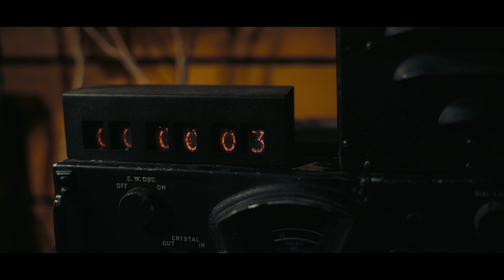OPPENHEIMER, trailer de CHRIS NOLAN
tráiler de OPPENHEIMER con el PEAKY BLINDER, la última película escrita y dirigida por Christopher Nolan.

SINOPSIS
Escrita y dirigida por Christopher Nolan, OPPENHEIMER es un épico thriller rodado en IMAX® que transporta a los espectadores a la trepidante paradoja de un enigmático hombre que deberá arriesgarse a destruir el mundo para salvarlo.

La película cuenta con Cillian Murphy en el papel de J. Robert Oppenheimer y con Emily Blunt interpretando a su esposa, la bióloga y botánica Katherine Oppenheimer. El ganador de un Oscar® Matt Damon se convierte en el general Leslie Groves Jr., director del Proyecto Manhattan, y Robert Downey Jr. da vida a Lewis Strauss, un miembro fundador de la Comisión de Energía Atómica de los Estados Unidos.

La nominada al Oscar® Florence Pugh es la psiquiatra Jean Tatlock, Benny Safdie es el físico teórico Edward Teller, Michael Angarano es Robert Serber y Josh Hartnett es el pionero científico nuclear estadounidense Ernest Lawrence.

OPPENHEIMER también cuenta con el oscarizado Rami Malek y reúne una vez más a Nolan con el actor, guionista y cineasta Kenneth Branagh, nominado en ocho ocasiones a los Oscar®.

En el reparto encontramos además a Dane DeHaan (Valerian y la ciudad de los mil planetas), Dylan Arnold (la saga La noche de Halloween), David Krumholtz (La balada de Buster Scruggs), Alden Ehrenreich (Solo: Una historia de Star Wars) y Matthew Modine (El caballero oscuro: La leyenda renace).

La película está basada en el libro ganador del Premio Pulitzer  Prometeo americano: El triunfo y la tragedia de J. Robert Oppenheimer, de Kai Bird y el difunto Martin J. Sherwin. La cinta está producida por Emma Thomas, Charles Roven de Atlas Entertainment y Christopher Nolan.

OPPENHEIMER está filmada con una combinación de IMAX® de 65 mm y película cinematográfica de 65 mm de gran formato, e incluye, por primera vez en la historia, imágenes analógicas IMAX® en blanco y negro.

La filmografía de Nolan, con títulos como Tenet, Dunkerque, Interstellar, Origen y la trilogía El caballero oscuro, ha recaudado más de 5000 millones de dólares en taquilla en todo el mundo y ha recibido 11 Oscar® y 36 nominaciones, entre ellas dos a Mejor Película.